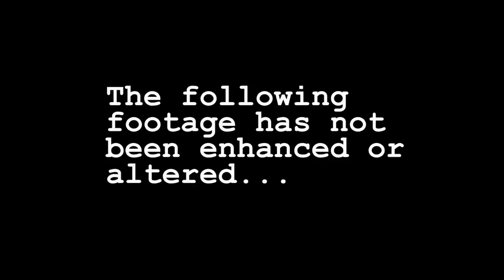Cat Chaser, the untold story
Done as a little joke project way way back in 2011, I know right like ancient history or something. Anyway i thought you guys might like it!